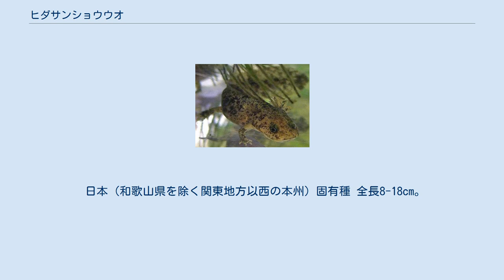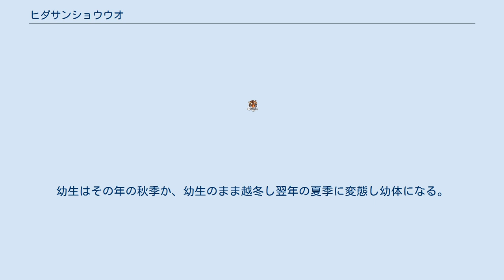ヒダサンショウウオ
ヒダサンショウウオ（飛騨山椒魚、Hynobius kimurae）は、サンショウウオ科サンショウウオ属に分類される有尾類。
 日本（和歌山県を除く関東地方以西の本州）固有種 全長8-18cm。
胴体の左右側面にそれぞれ入る皺（肋条）は13本。
四肢は短く体形はがっしりしていて尾は丸い。
体色は紫がかった暗色で背面に黄色い斑点が入ることもある。
地域により体形や体色に変異がある。
 卵嚢（らんのう）はバナナ状で、先端は柄のようになりこの部分を平たい石等に付着させる。
卵のうは水中では青味がかった虹色に見える。
孵化直後の幼生の外鰓は大型だが、成長に伴い小型になる。
幼生の四肢には黒い爪状の角質がある個体もいる。
 山地にある森林（主にブナ帯）に生息する。
夜行性で、昼間は石や落ち葉の下などに隠れて休む。
 食性は動物食で、昆虫類や節足動物、ミミズなどを食べる。
幼生は小型の水生昆虫や甲殻類、ミミズなどを食べる。
 繁殖形態は卵生で、2-5月に渓流に卵嚢に包まれた5-20個の卵を産む。
卵は8週間で孵化し、幼生になる。
幼生はその年の秋季か、幼生のまま越冬し翌年の夏季に変態し幼体になる。